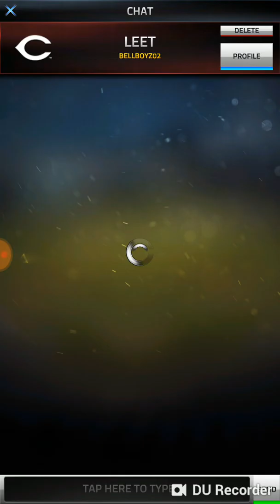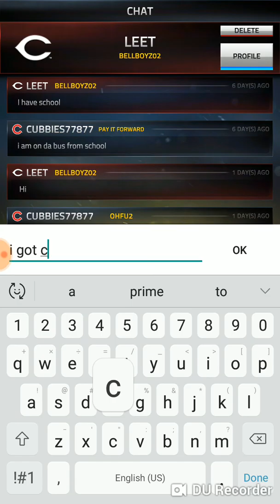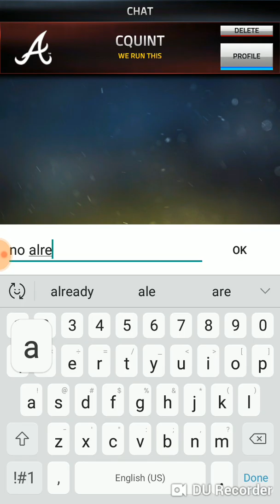Battle at dodger stadium box (garbage)